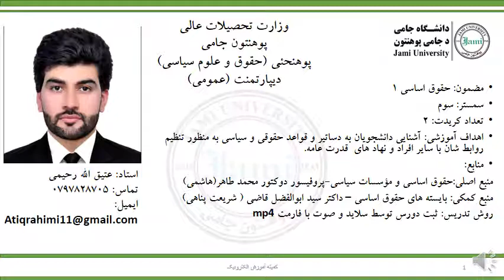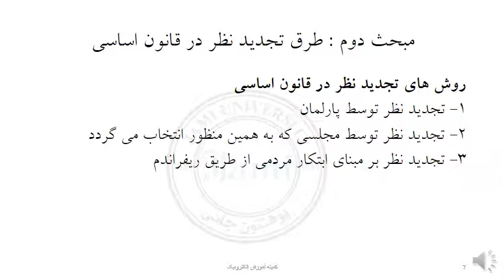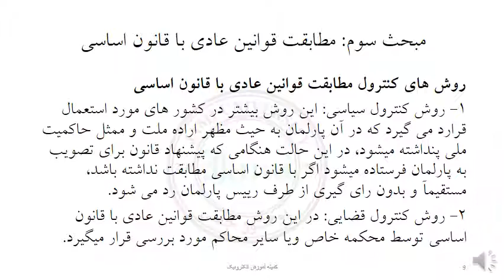حقوق اساسی 1 هفته چهارم